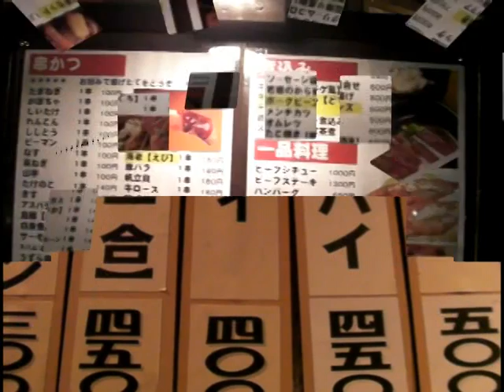桜オフ2次会